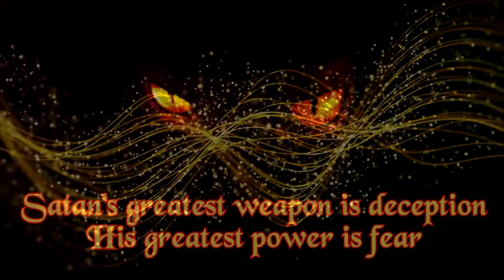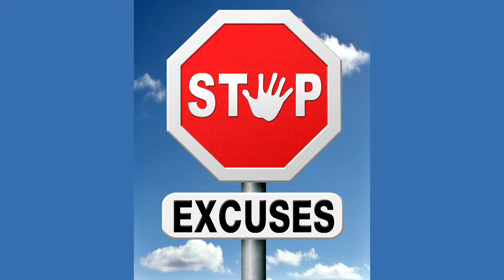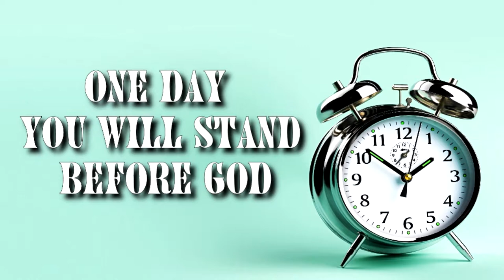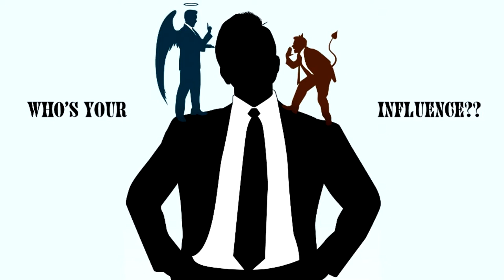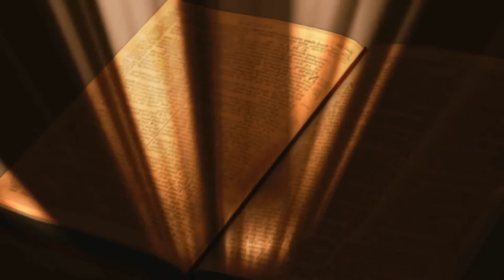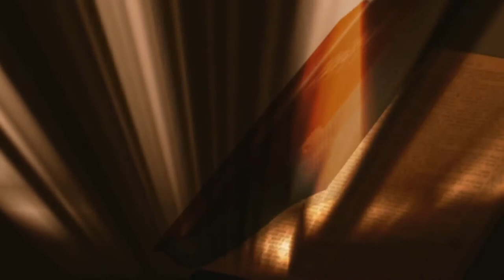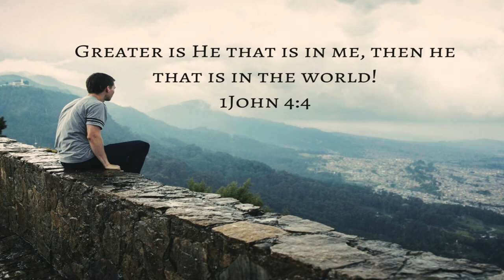Stop Justifying Start Recognizing